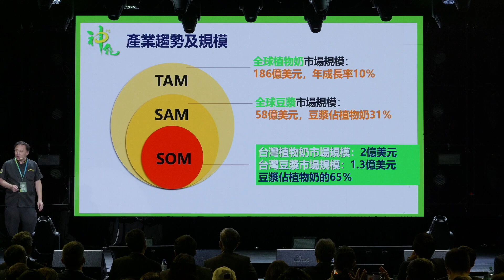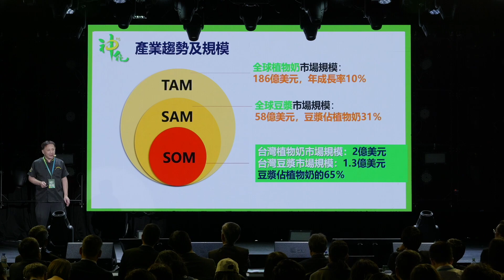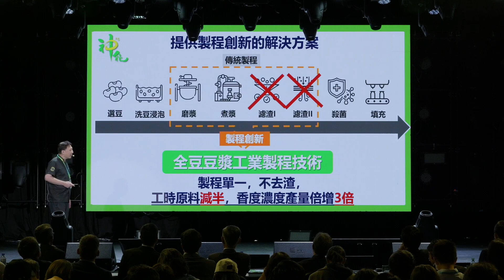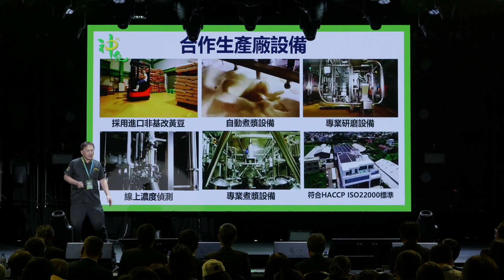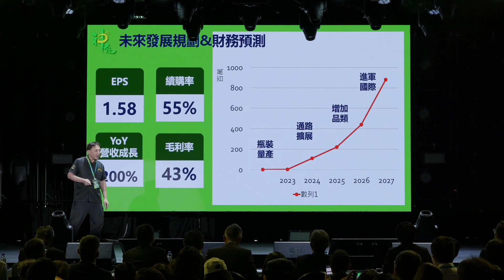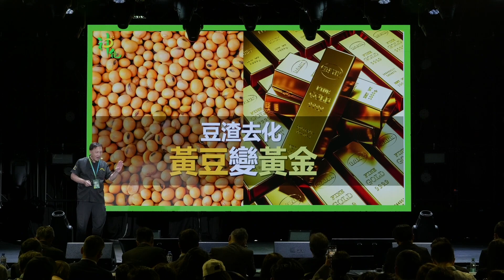神能健康服務 │2023好食好事加速器第6屆 DemoDay新創團隊簡報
由好食好事基金會推動的第六屆「好食好事食農新創論壇」，2023年特別以「前進亞洲加速新食代」為題，於11月15日舉辦Demo Day，共計有10組來自台灣與新加坡的食農新創團隊經過四個月的淬鍊脫穎而出。

創辦人周同誠，憑藉著敏銳的觀察及學習力，發現了長久以來豆漿研磨方法所產生的問題，開始去思考有沒有機會將豆渣狀況改善，讓豆渣營養能保存在豆漿中，升級口感及營養，還能幫助環境免於汙染之苦、幫助業者節省支出大量處理費，達到消費者、業者、環境三贏狀態。

為此，神能健康服務以「高壓噴射流對」技術，成功研發出全豆豆漿並取得專利技術。

Neo-Godpower, an innovator in Taiwan's whole bean soy milk production, has solved the issue of soybean residue in traditional soy milk production. Founder Zhou Tongcheng uses high-pressure jet collision technology to create whole bean soy milk, preserving its nutritional value and enhancing its texture. The product stands out in the market with its rich taste and nutritional richness.

Neo-Godpower's monthly subscription service has gained widespread popularity, with high customer retention rates. Simultaneously, they are committed to establishing national standards for whole bean soy milk and sharing their technology to promote the development of the entire industry and environmental sustainability practices. In the future, Neo-Godpower hopes to become the top choice for Taiwan's emerging entrepreneurs and encourage the cultivation of more whole bean soy milk artisans, making young people willing to participate in this environmentally friendly and healthy industry.